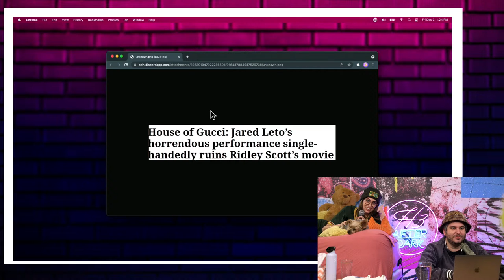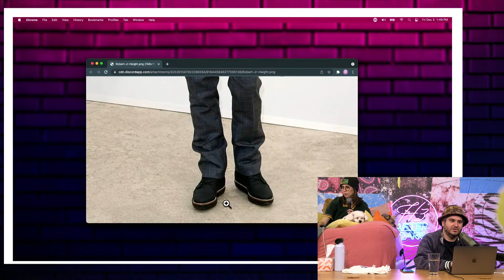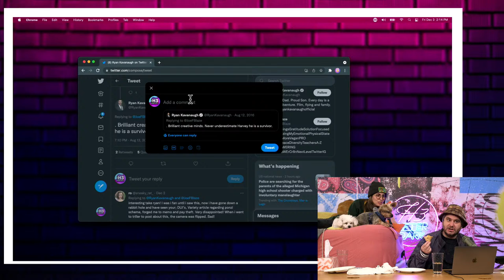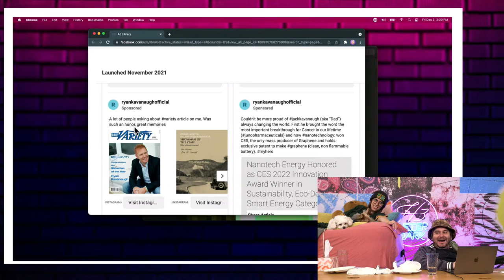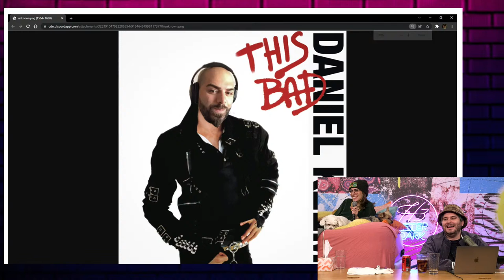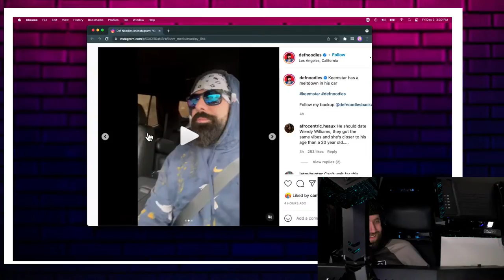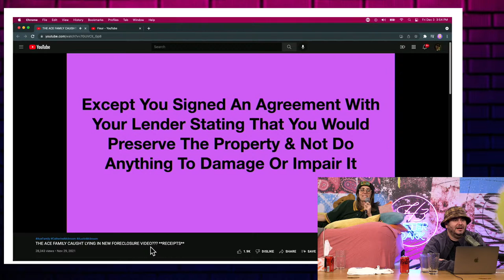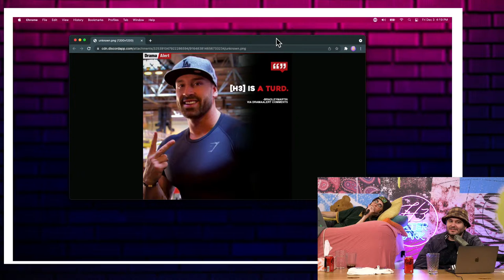ACE Family, Ryan Kavanaugh, SteveWillDoIt - After Dark #61